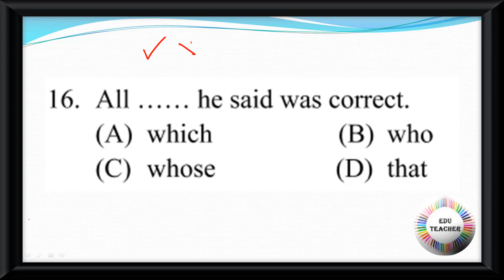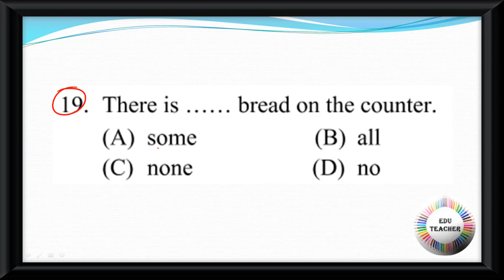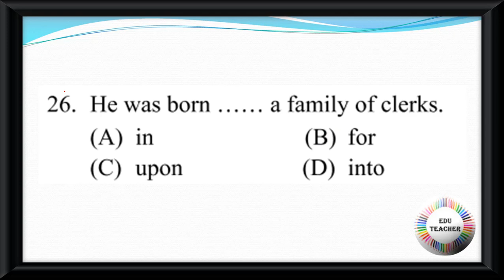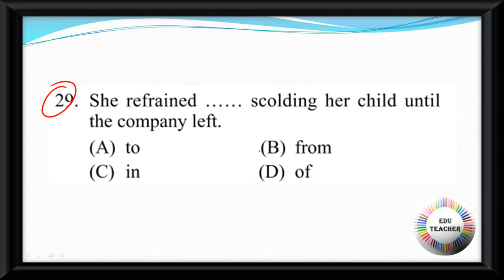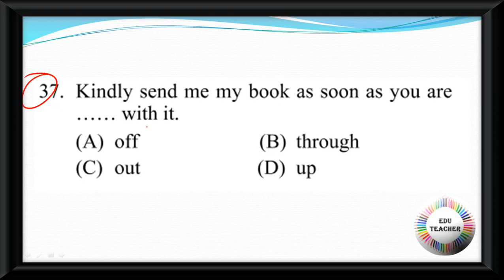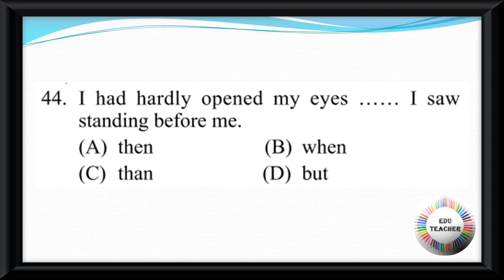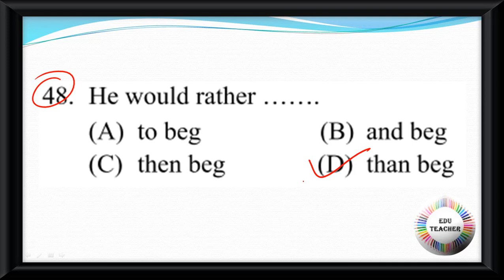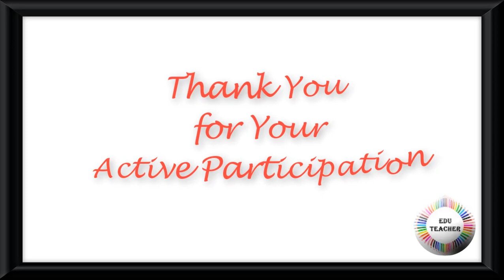English Grammar Parts of Speech বিষয়ের প্রশ্নোত্তর PART 2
Group D
MATH
WBTET
WBTET Math Pedagogy Selective Question For Bengali Medium
WBTET P1
WBTET PAPER 1 Combo Pack All Subject